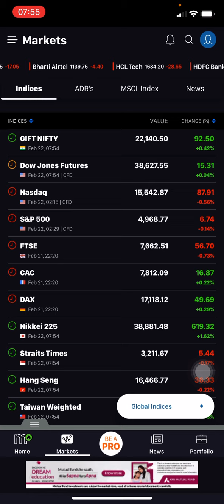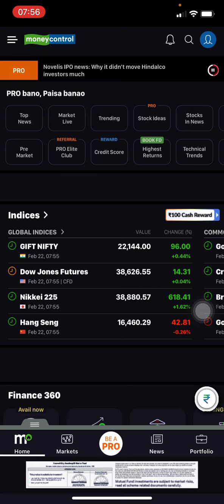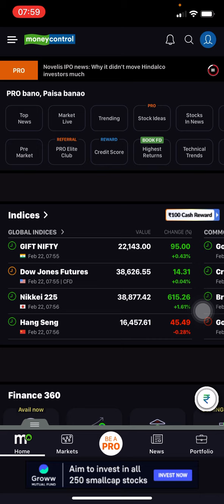22 February 2024 I nifty and BANKNIFTY prediction for today I nifty prediction for today